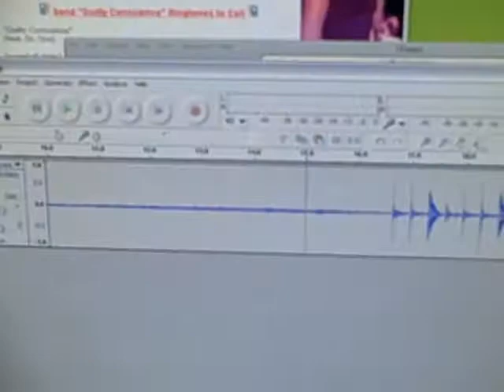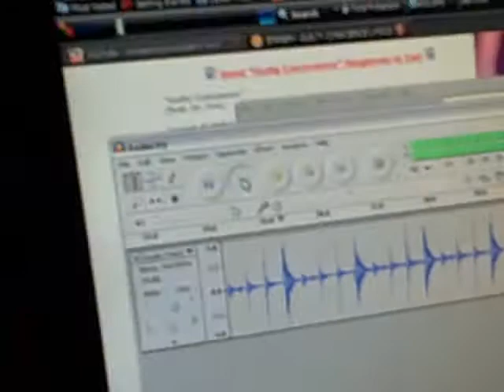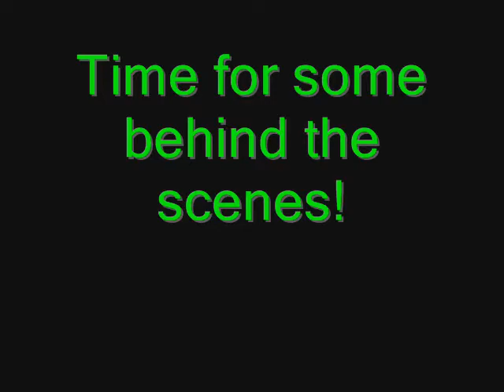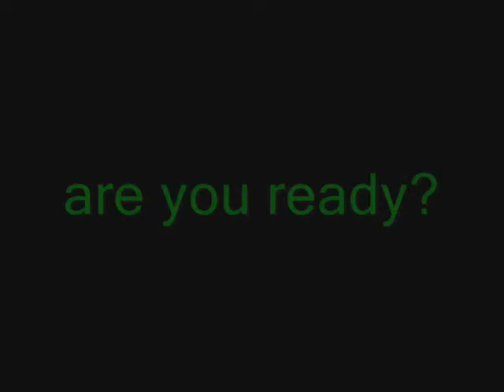Guilty Conscience Parody (preview)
Well this is a preview/behind the scenes of a parody song we are working on by Eminem.
Stay Tubed.